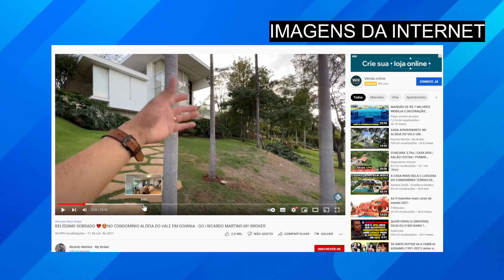Essa é a MANSÃO MILIONÁRIA de Marília Mendonça: fotos encantam fãs